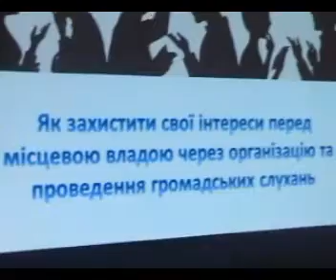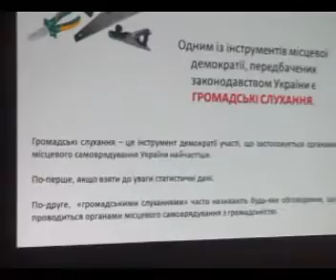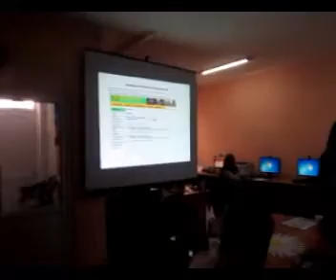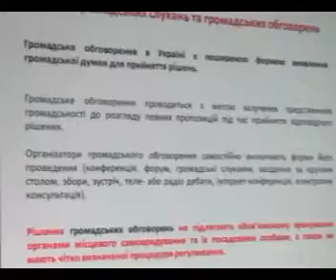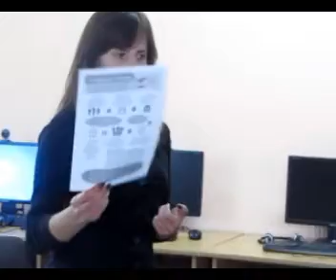ІІІ - Семінар з місцевих ініціатив - Ківерці 6 10 16